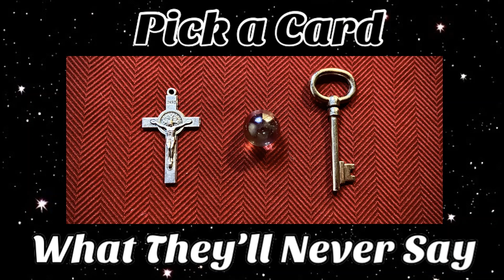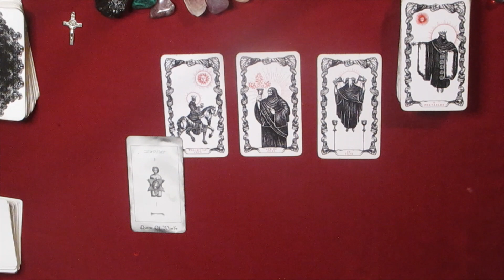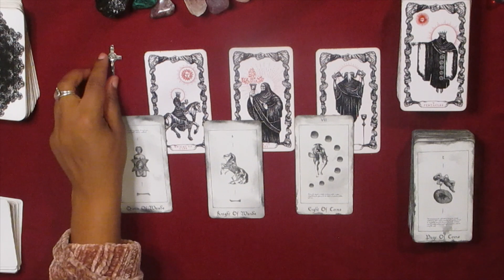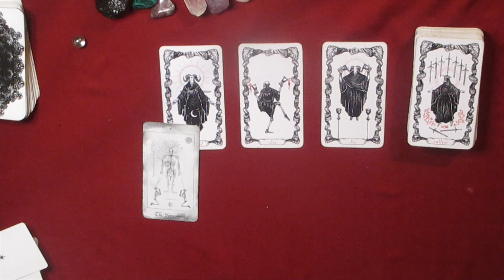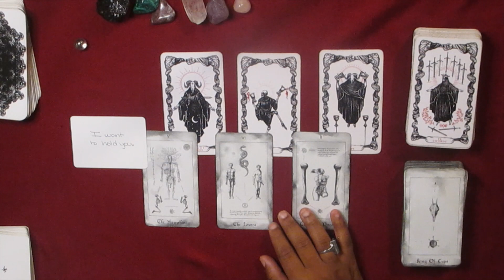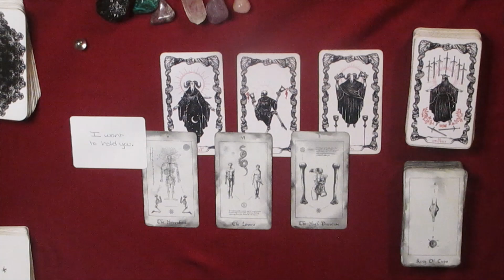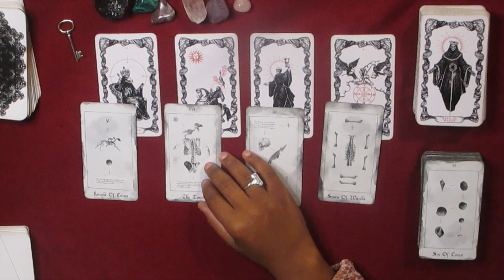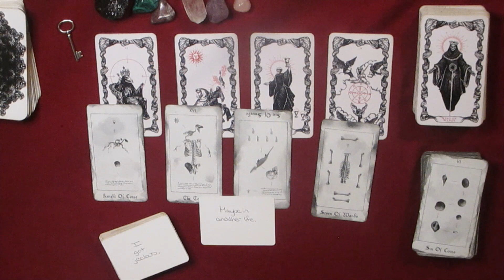What They'll Never Say {Pick a Card}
TW: Topics related to death, abuse, sex, etc. may be discussed in this video.

My name is Cupid! I am a tarot reader & painter.

Virgo Sun, Capricorn Moon, Pisces Rising

TIMESTAMPS
Pile Selection- 2:17
#1- 2:20
#2- 18:00
#3- 33:57